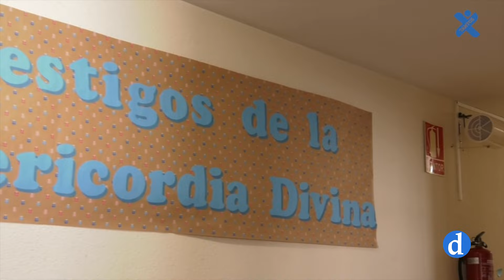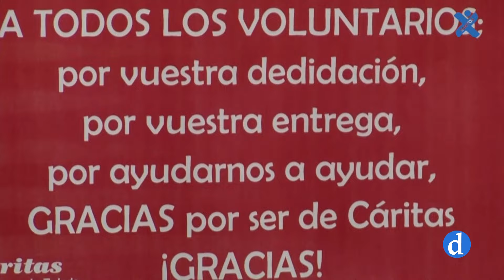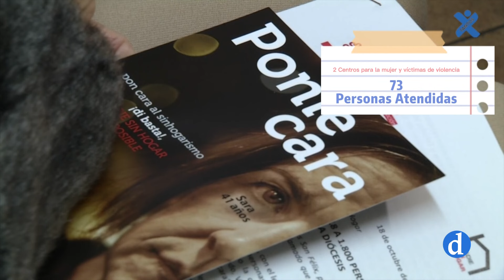Toledo Xtantos 04 | Iglesia Diocesana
Un espacio en el que queremos presentaros la actividad de la Iglesia de la archidiócesis de Toledo y mostraros todo lo que aporta a la sociedad, pero no de forma genérica sino viviendo y conociendo historias concretas. Nuestra función principal es dar a conocer, para que podamos sostener a la Iglesia. Pues la Iglesia necesita nuestra ayuda en tres niveles: el primero para que con nuestra oración la sostengamos, segundo despertar posibles voluntarios que ayuden con sus cualidades a las diferentes actividades de la Iglesia. Y tercero, ayudar económicamente a la Iglesia para que siga haciendo la gran labor que os iremos presentando.